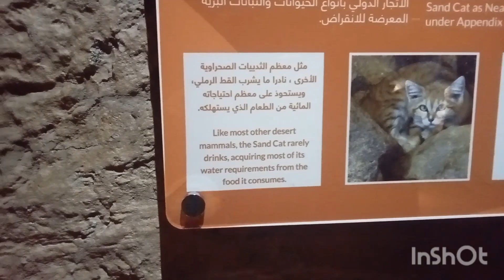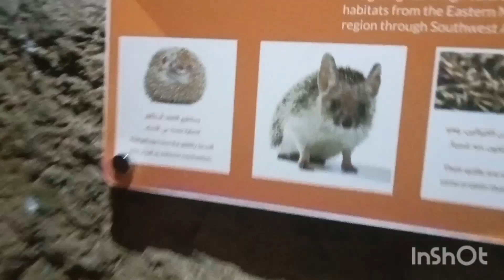Scientific centre of Kuwait vlog 4